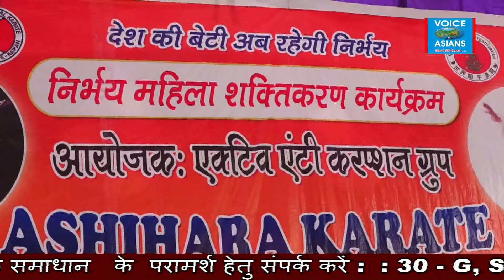लड़कियों के लिए आत्मरक्षा का शानदार प्रशिक्षण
Thanks ! (Support by : Bharti Clinic – Batra Plaza – Astro Sukhminder.). ### 13 मई : राशन वितरण, 13 मई : फ्री ज्योतिष कैंप + 20 मई : तलत महमूद & मन्ना डे नाईट ### आप भी शामिल हो सकते हैं हमारी टीम में.